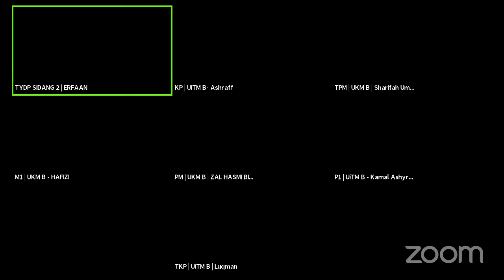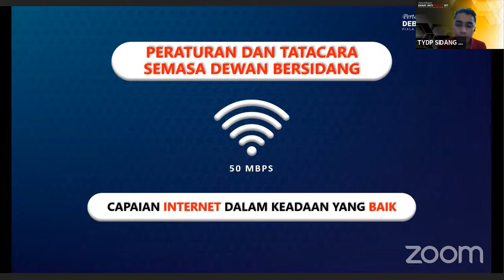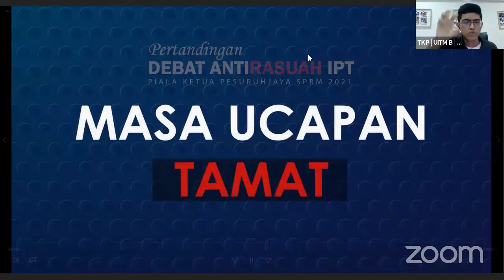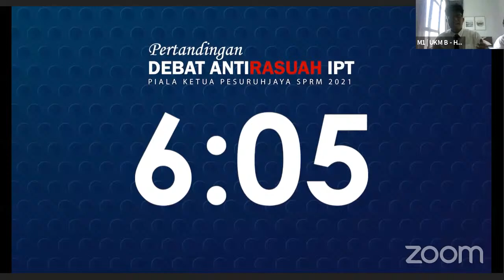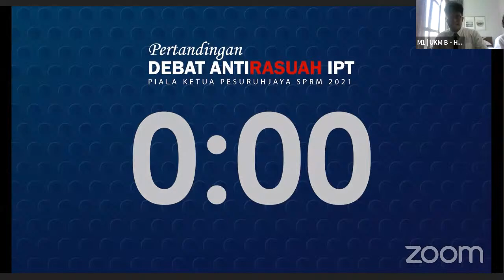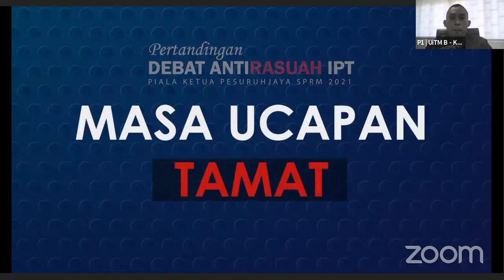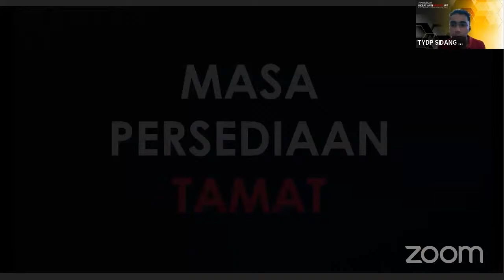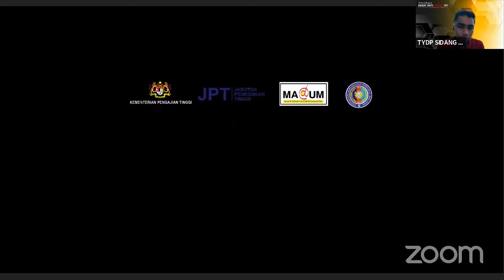P2|S02|UKM B (K) - UITM B (P) | D.I.K DENGAN PENUBUHAN ENVIRONMENTAL PROTECTION AND ANTI-CORRUPTION